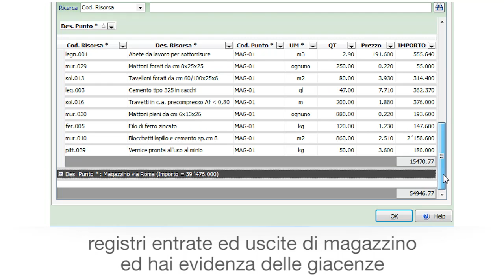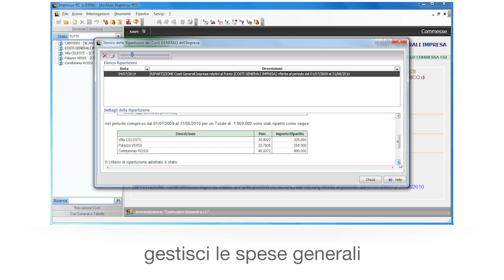Software Rilevazione Costi Cantiere | Impresus RC | ACCA software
Video anteprima di Impresus RC, il software ACCA per la rilevazione dei costi di cantiere. Scopri di più